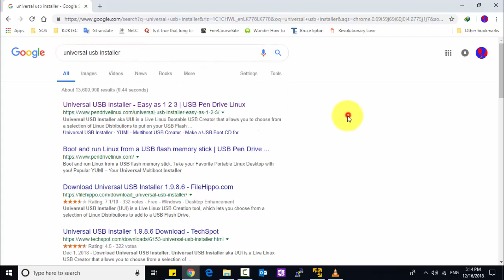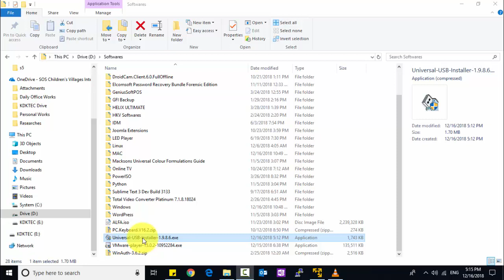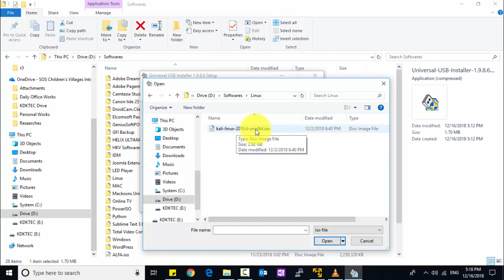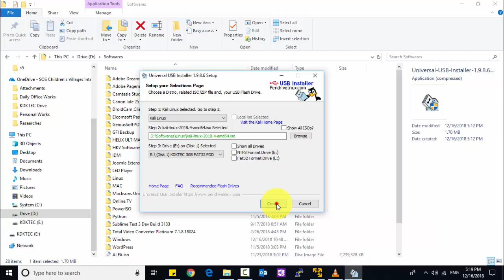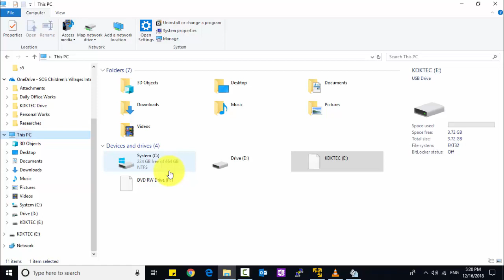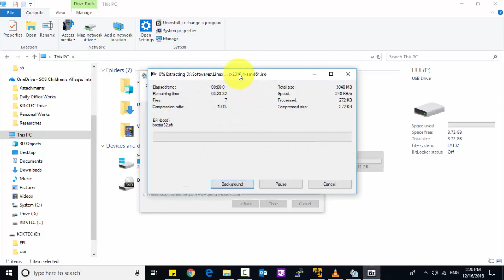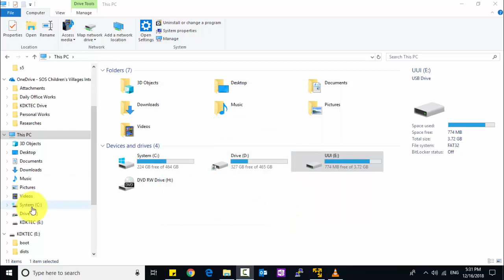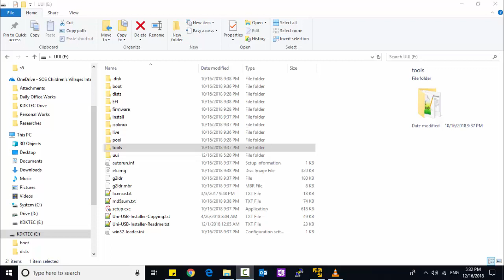How Make A Bootable USB Drive - Sinhala Lesson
In this Sinhala video lesson you will learn how you can make bootable USB drive for any operating system